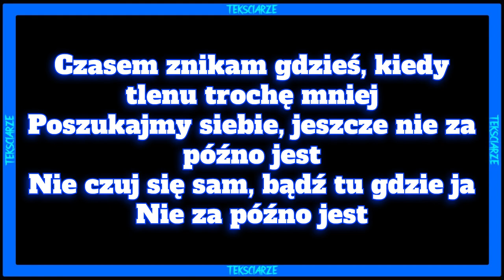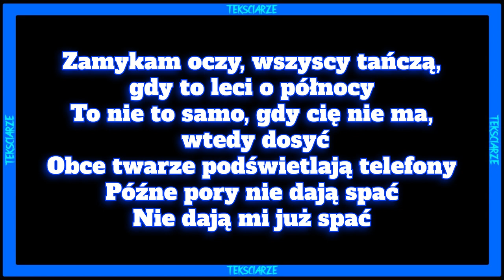WERSOW - O PÓŁNOCY TEKST/LYRICS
Siemasz 🤙 wykonałem dla was tekst do nuty 🎵WERSOW - O PÓŁNOCY🎵